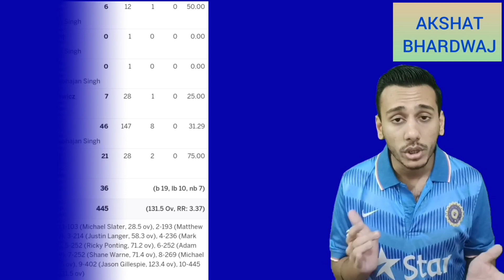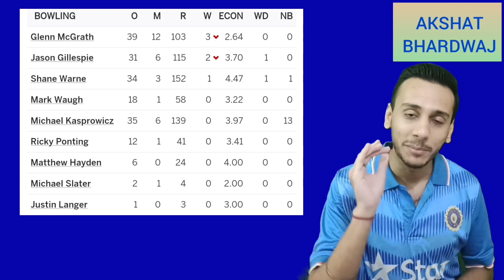Story Of India🇮🇳 🆚Australia 🇦🇺 2001 2nd Test Match Played At Kolkata.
Story Of India🇮🇳 🆚Australia 🇦🇺 2001, 2nd Test Match Played At Kolkata From 11th March, 2001 To 15th March, 2001. The Best Test Match In The History Of Test Cricket.
Song : Chak De India
Artist : Sukhwinder Singh, Salim Merchant & Marianne D'Cruz
Album : Chak De India